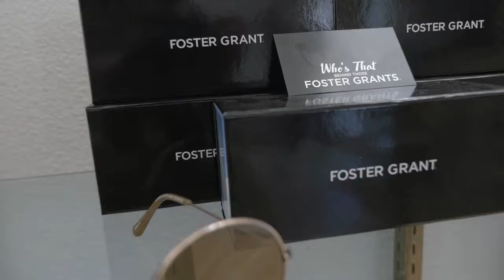art project ints mp4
Directed, Shot and Edited by Jon Nash